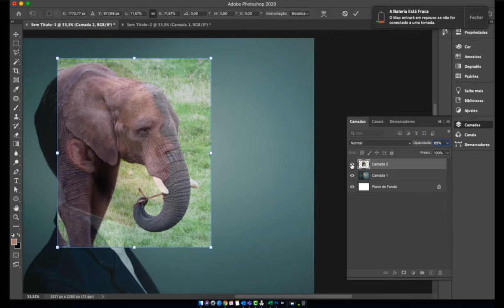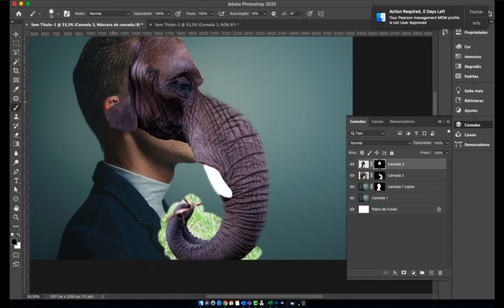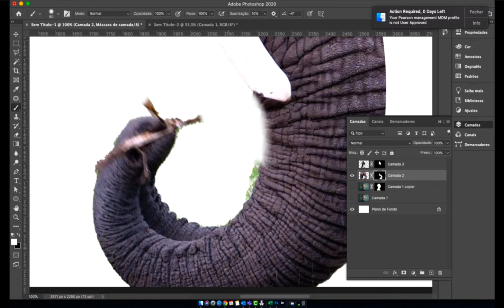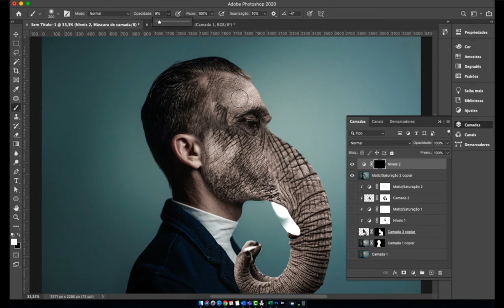Homem Elefante - Photoshop Art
Esse canal traz dicas incríveis sobre design, produção, fotografia e muitos vídeos tutoriais sobre os programas da Adobe (Photoshop, Illustrator, Indesign) e muitos outros!

O objetivo é proporcionar conhecimento de qualidade para os profissionais que estão no mercado e precisam produzir trabalhos de alto nível. Importante dizer que apesar de ajudar profissionais, também buscamos oferecer o básico para amadores e iniciantes, agradando a todos com muita didática e clareza.

Sigam o canal e o blog comentem e enviem sugestões e criticas! Vamos fazer desse espaço um lugar de muito crescimento e aprendizado :D

Marcelo Botacini